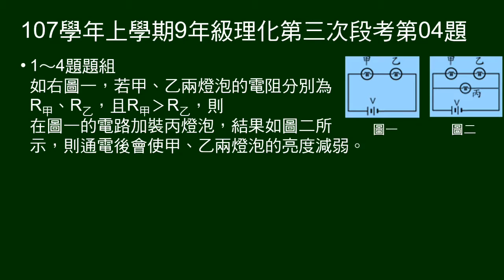107學年上9年級理化三段第04題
1～10題是非題。
1～4題題組：甲乙燈泡串聯為圖一，甲乙串聯，再與丙並聯為圖二。
第4題：在圖一的電路加裝丙燈泡，結果如圖二所示，則通電後會使甲、乙兩燈泡的亮度減弱。